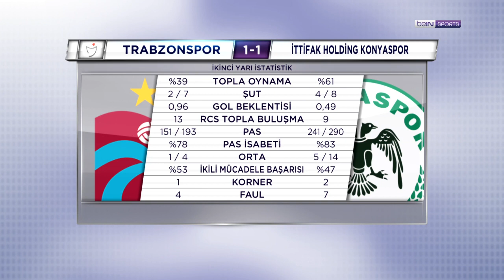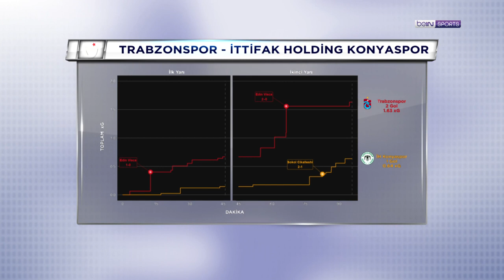Opta verileriyle Trabzonspor - İttifak Holding Konyaspor mücadelesi | İstatistik Bankası